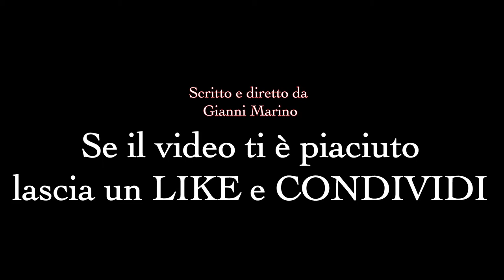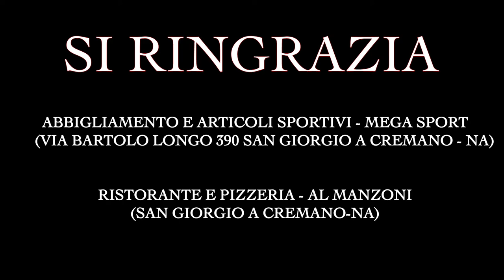SPESE PAZZE con Gianni Marino - Davide Marotta - Gaetano De Martino